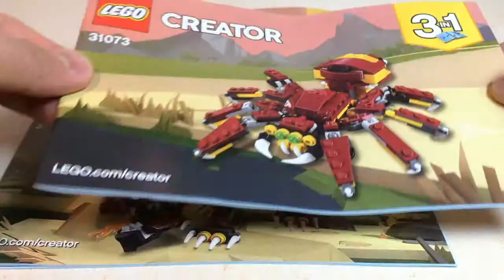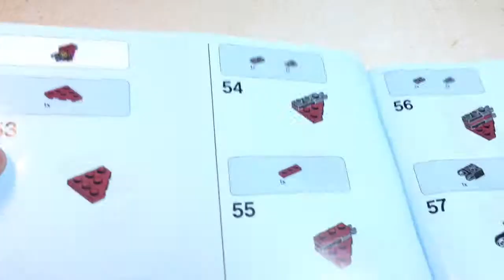LEGO CREATOR 31073 3in1 Mythical Creatures Construction mode Giant Soldier / レゴ 3in1 巨神兵 /el dorado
ElDorado Bricks_LEGO CREATOR 31073 3in1 Mythical Creatures ver. Giant Soldier

The content is a creture 3 in 1 changing to Dragon, Tarantula and Giant Soldier.

This Time Making The Giant Soldier !